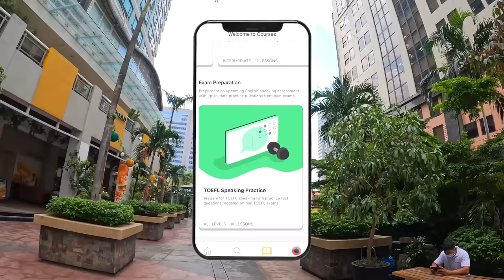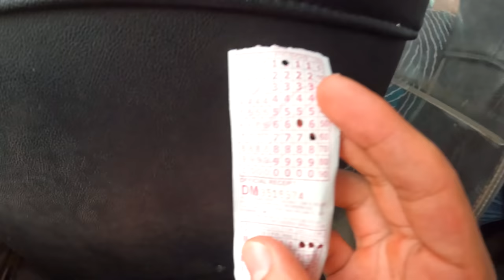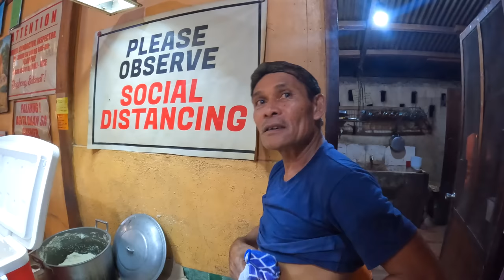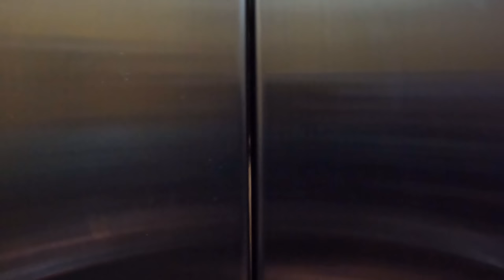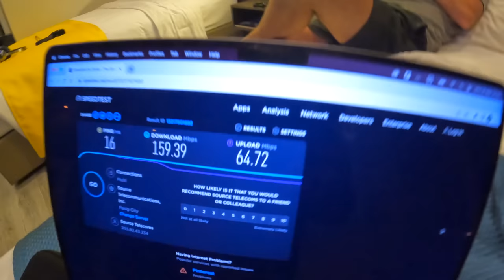Craziest Bus In Philippines!! (Dangerous Driver) 🇵🇭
Today, I got the bus from Moalboal back to Cebu.  Little did I know, I got one the craziest bus in the Philippines!

Joining me on this journey are the legends @harryjaggardtravel and @Danygotaworldtosee

0:00 - Tricycle to bus station
2:07 - Nearly missed our bus
3:28 - Sponsor: Cambly
4:11 - Funny local lady
8:26 - Food stop
14:14 - This is dangerous!
18:33 - We made it!
19:52 - Arrived at star hotel